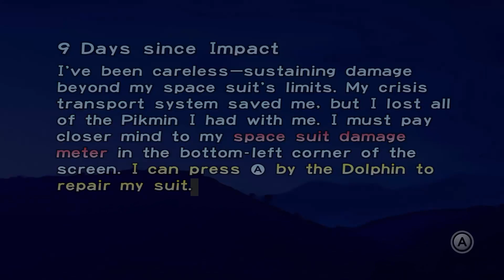Evolution of All Captains Down [Pikmin 1 - 4]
Chapters:
0:00 Pikmin 1
1:05 Pikmin 2 Olimar & Louie (Above Ground)
1:52 Pikmin 2 Olimar & President (Above Ground)
2:45 Pikmin 2 Olimar & President (Cave)
3:40 Pikmin 2 Olimar & Louie (Cave)
4:37 Pikmin 3 (Alph Brittany & Charlie)
5:45 Pikmin 3 Deluxe (Olimar & Louie)
6:11 Pikmin 4 Player & Oatchi (Above Ground)
6:44 Pikmin 4 Player & Oatchi (Cave)
7:20 Pikmin 4 Olimar's Shipwreck Tale (Olimar & Moss)
8:23 Pikmin 2: Pikmin Extinction in Caves (After Debt Repaid)
8:51 Pikmin 2: Pikmin Extinction in Caves (Before Debt Repaid)

Others:
👉Pikmin 1